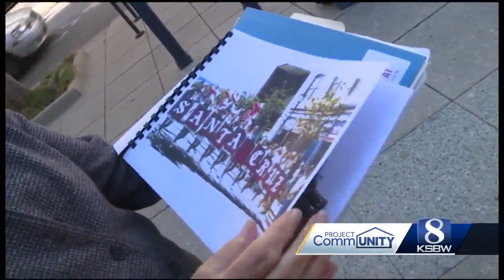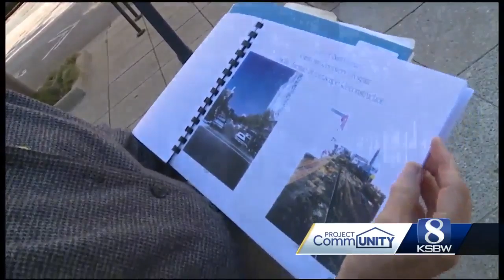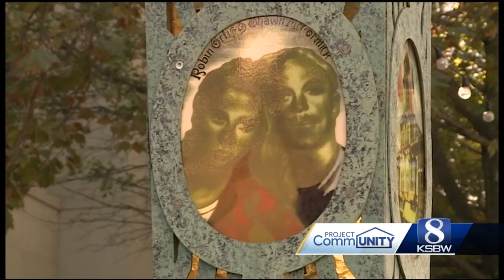Santa Cruz nearly rebuilt 30 years after Loma Prieta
24-years later, the rebuilding is still underway. The last remnant of the quake was the gaping hole where Bookshop Santa Cruz and the Coffee Roasting Company once stood.